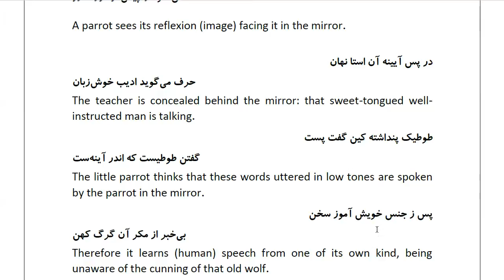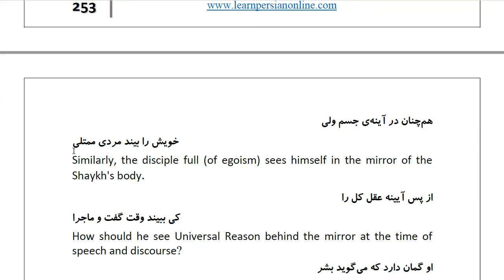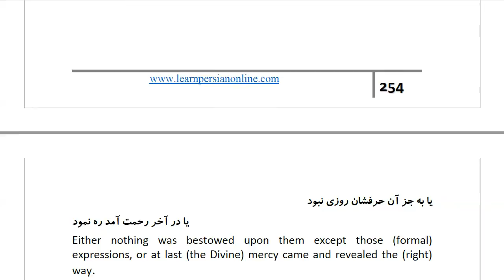Masnawi Rumi: In Farsi with English Translation: Part 715: The instruction given by a Shaykh